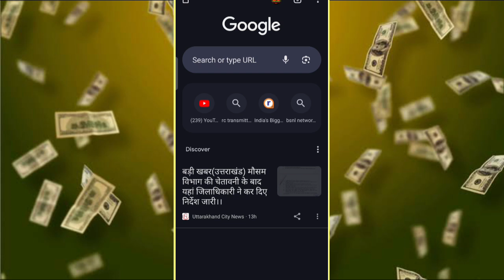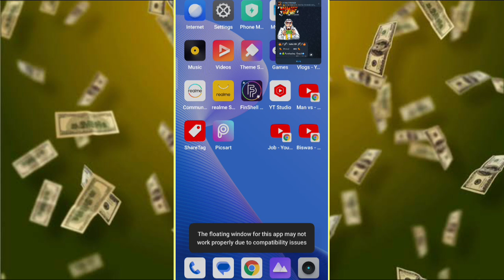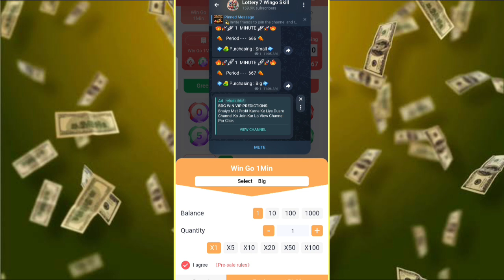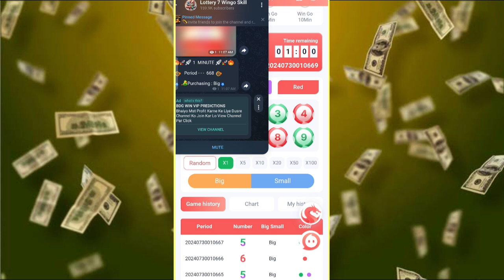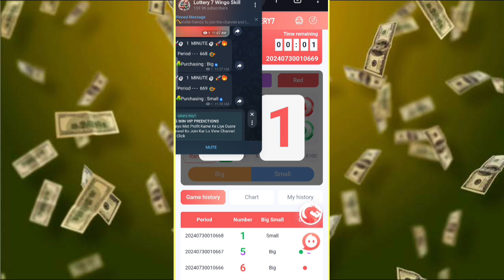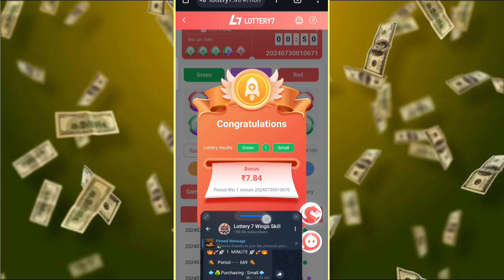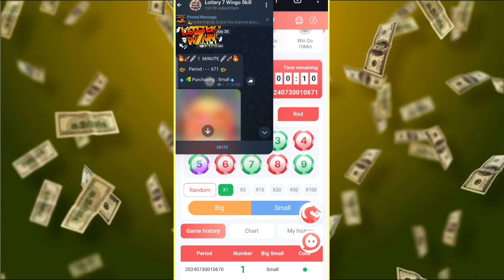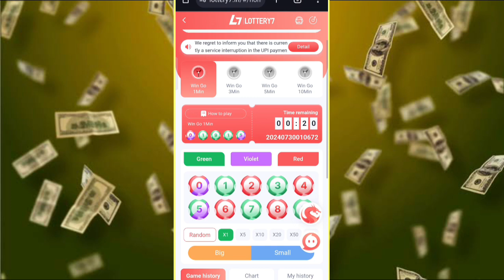MpL Cricket 100x Trick Bot Apk | Mpl Cricket 100x Tricks | mpl cricket 100x game kaise khele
MpL Cricket 100x Prediction Link [ FREE ] | Mpl Cricket 100x Tricks | Mpl Cricket 100x game tricks

🤑 Refer Code :- QBKSEY

Your Quries
How to play crash skill in mpl
mpl crash skill trick
mpl crash skill
MpL Cricket 100x Trick Bot
Mpl Cricket 100x Tricks
mpl cricket 100x game kaise khele
mpl cricket 100x game
mpl cricket 100x tricks tamil
mpl cricket 100x play
mpl cricket 100x telegram bot
mpl cricket 100x win trick
mpl game trick
mpl game withdrawal
mpl game kaise khele
mpl game se paise kaise nikale
mpl game real or fake
mpl tricks to win
mpl tricks to win money
mpl mod apk download free
mpl mod apk download link
mpl mod apk auto win
mpl mod apk 2024